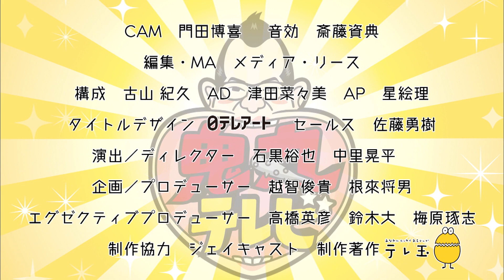【ビリヤード後篇】青木亮二プロと対決！鬼丸師匠、ハンデ使いまくります！【鬼丸テレビ ４５】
三遊亭鬼丸師匠による初の冠番組！

トークあり、お悩み相談あり、街ブラあり！

青木プロと対決！鬼丸師匠、ハンデ使いまくります！

出演：三遊亭鬼丸

本編【４４】【ビリヤード前篇】ビリヤードを極める！青木プロの驚愕ブレイクショット！【鬼丸テレビ　４４】